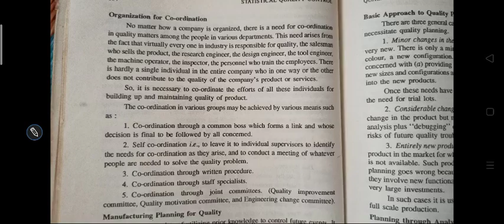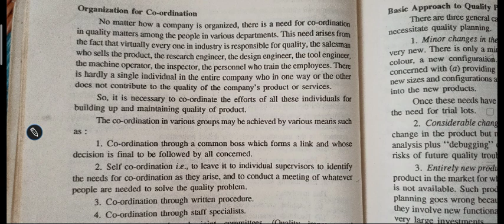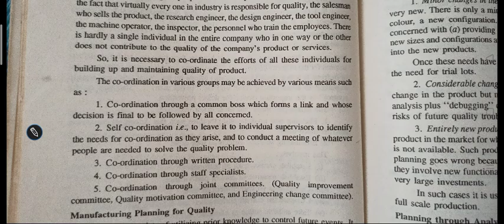organisation for the coordination quality department | total quality management lectures